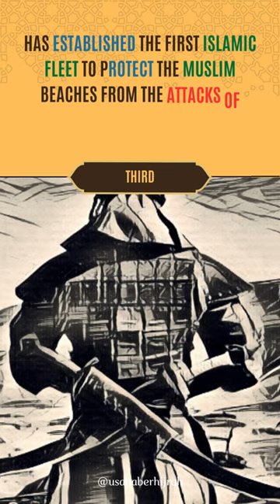Islam Shorts | Uthman Ibn Affan Achievement